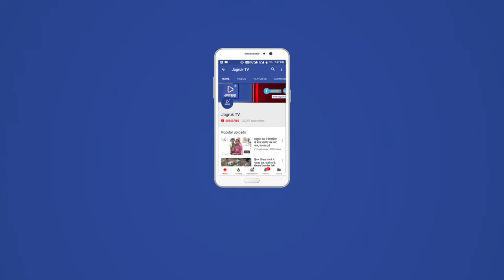JAGRUK TV : चित्तौड़गढ़ : धु - धु कर जल गई कर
चित्तौड़गढ़ उदयपुर मार्ग पर देवरी के निकट एक चलती कार में आग लग गई कार में सवार दो लोग बाल-बाल बचे कार में आग लगने के बाद हाईवे पर अफरा-तफरी मच गई लोगों ने दूदू करती कार को बुझाने का प्रयास किया पर सफल नहीं हुए कार में लगी अचानक आग से उसमें सवार 2 लोग घबरा गए और उन्होंने हिम्मत नहीं आ रही इसके चलते उनकी जान बच सकी